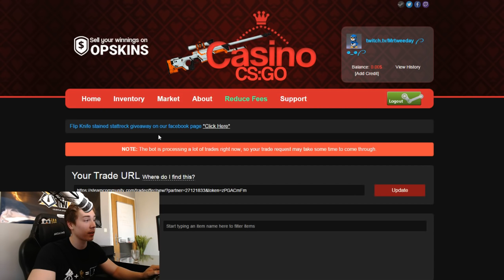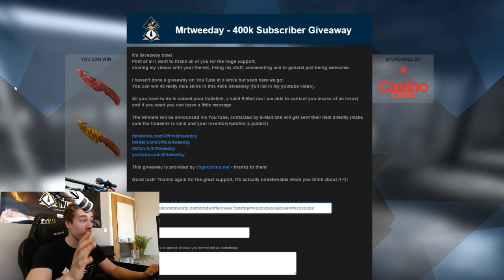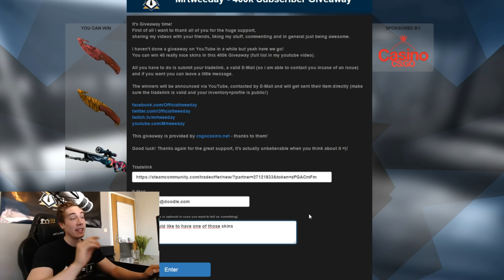CS:GO - 400,000 Subs Giveaway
Thank you guys for all your support over the years, let's go! for all the support over the last weeks!

(Make sure inventory and profile is public and the tradelink is valid!)

►My Equipment, Software and Stuff:
▸ External HDD (6x)
▸ External HDD (3x)
▸ USB Hub
▸ Mouse Bungee
▸ PC Glasses
▸ Camera Lens (1)
▸ Camera Lens (2)
▸ Handy Tripod
▸ Camera Bag
▸ Video Cut Software
▸ Video Edit Software
▸ Audio Handy Recorder
▸ Microphone Lavalier
▸ Microphone Mount
▸ VLOG Camcorder
▸ Video Light
▸ Complete "Pro" Light-Setup
▸▸ Stream Penguin (:D) Mascot